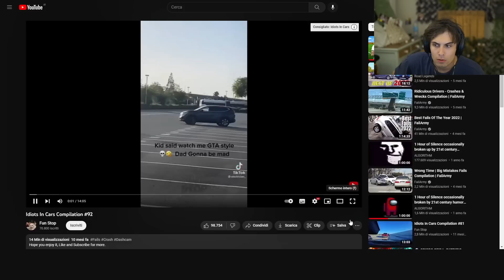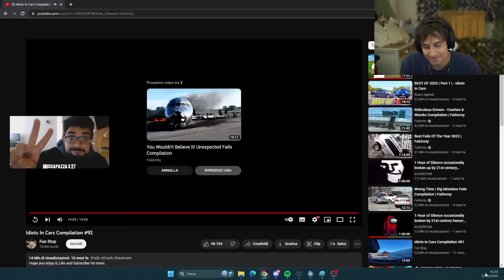MA CHI TI HA DATO LA PATENTE? [REACTION]